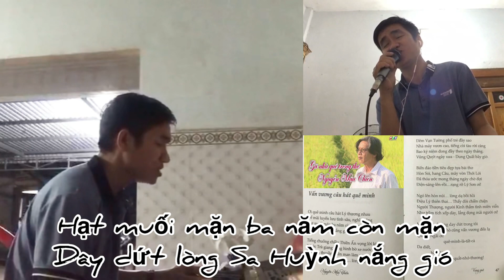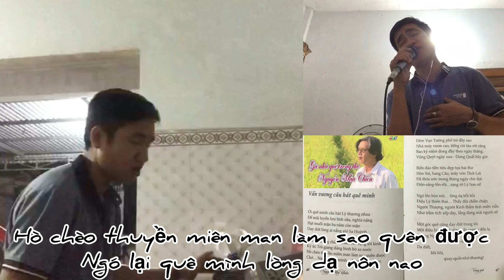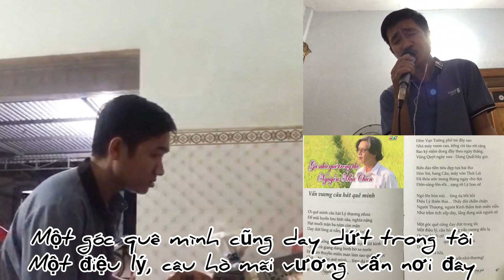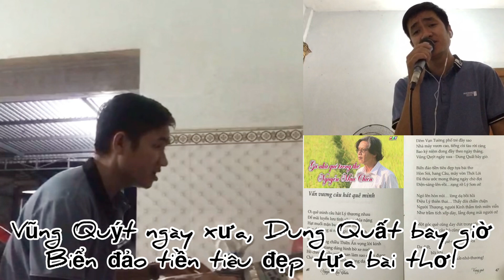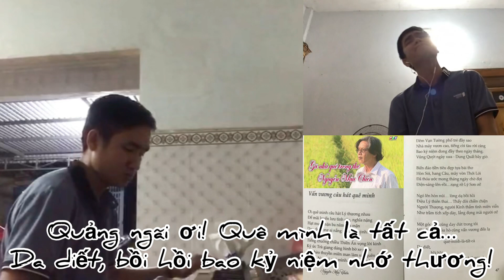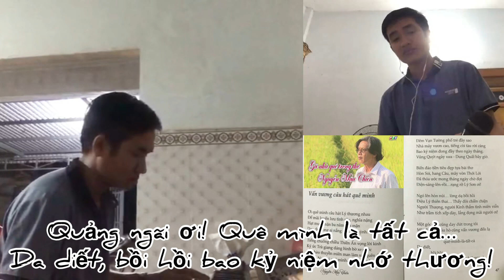Vấn Vương Câu Hát Quê Mình